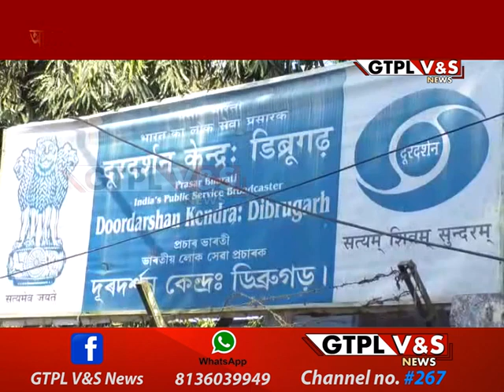DOORDARSHAN KENDRA-DIBRUGARH,11 DECEMBER 2020 (GTPL VNS NEWS)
DOORDARSHAN KENDRA-DIBRUGARH